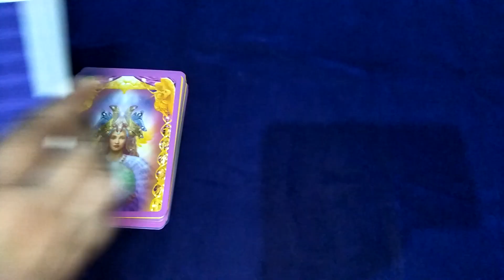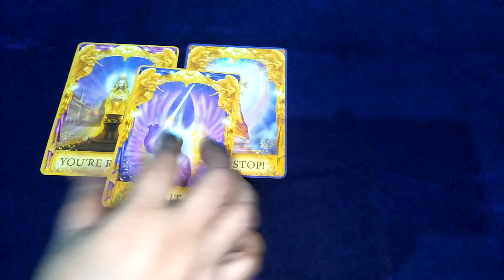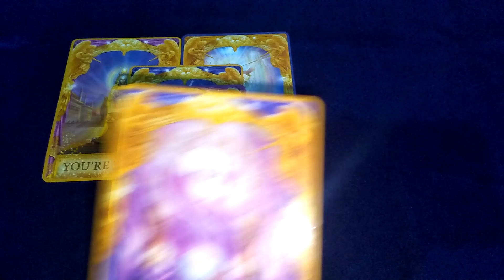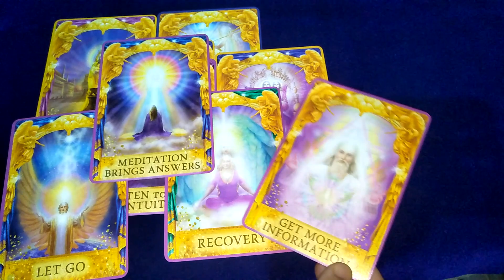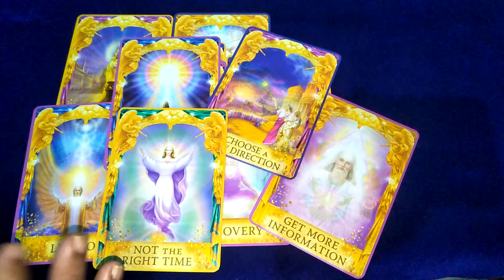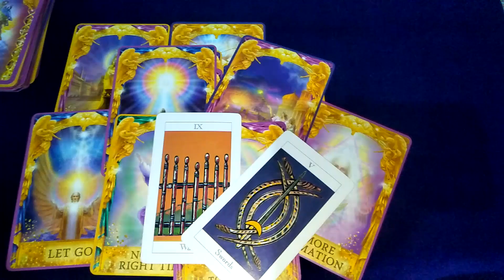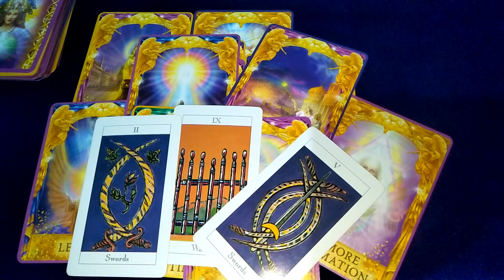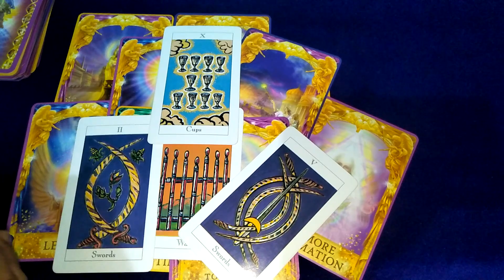🙏🙏 angel guidance for you /ईश्वर के दिव्य सन्देश🌺🌸 Ishwar ka Sandesh in jai maa taro